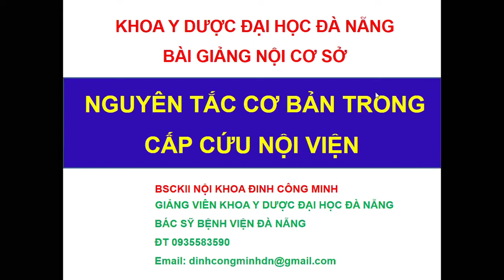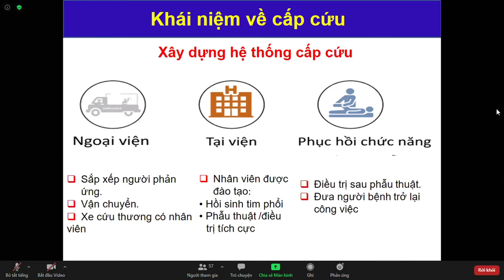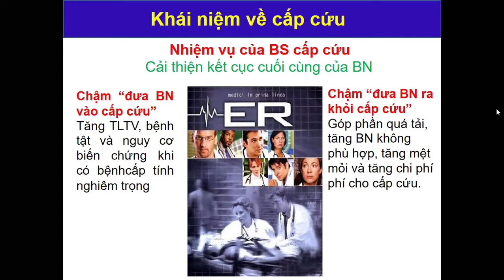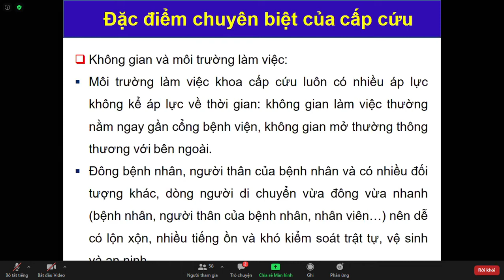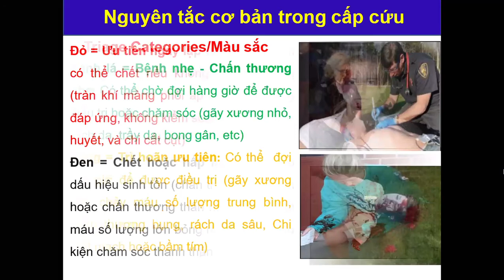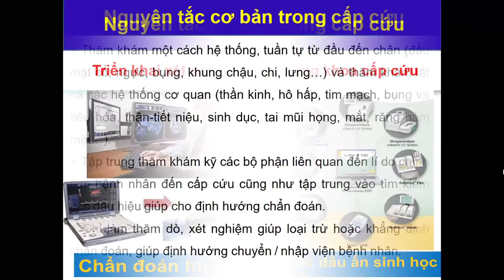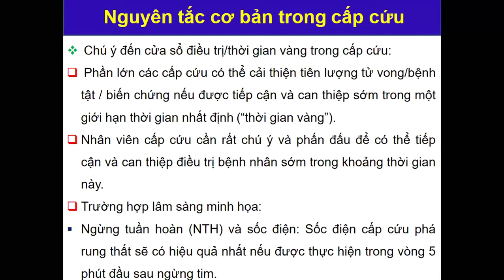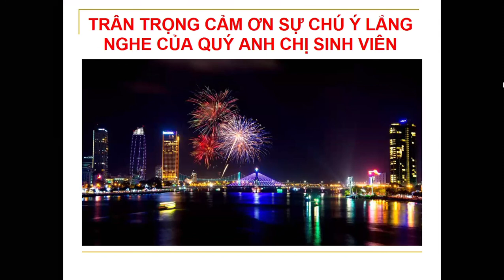NCS: Nguyên tắc cấp cứu nội viện